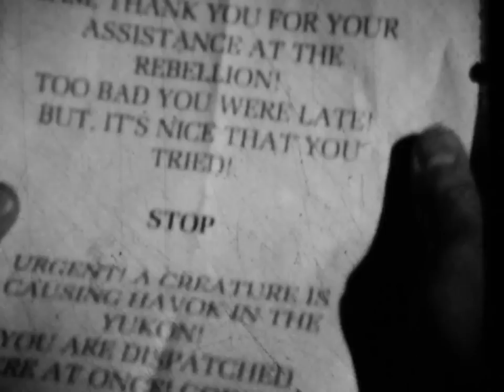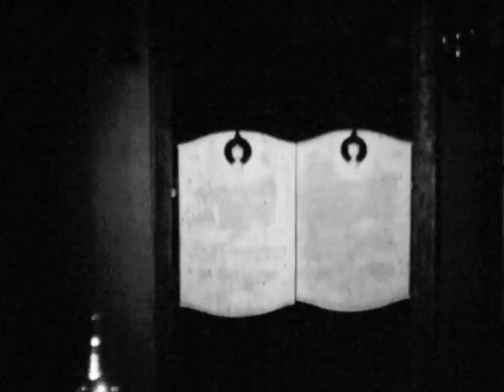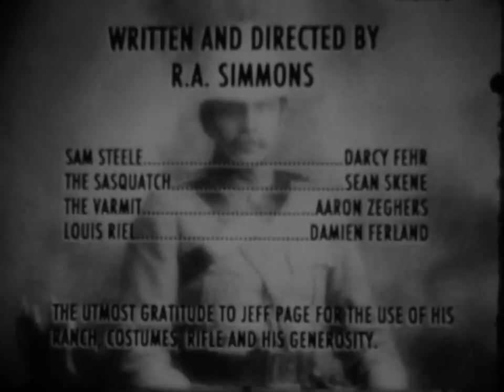Sam Steele vs The Sasquatch (Short Film Super 8)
A short made for the WNDX One Take Super 8 Event in Winnipeg, MB.
Director: Ryan Simmons Darcy Fehr as Sam Steele, Filmed at Reel Horse Wranglers Ranch, Winnipeg Manitoba.